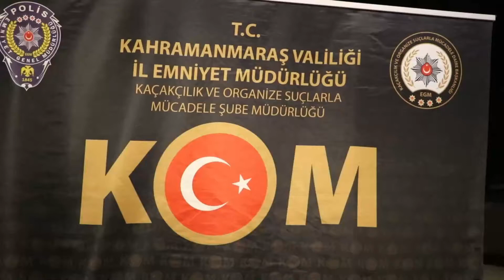Tam 2 milyon adet Kahramanmaraş’ta yakalandı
Kahramanmaraş’ta polis ekipleri tarafından yapılan operasyonda piyasa değeri 500 bin TL gümrük kaçağı boş makaron ele geçirildi.
Kahramanmaraş Cumhuriyet Başsavcılığı koordinesinde, İl Emniyet Müdürlüğü KOM Şube Müdürlüğü ekipleri tarafından kaçak makaron ile ilgili araştırma başlatıldı. Yapılan araştırmada yüklü miktar kaçak malzemelerin geçişi yapılacağı Adana yolunda önlem alan polis ekipleri, Adıyaman plakalı bir kamyonete operasyon yaptı. Operasyonda kamyonette arama yapan polis, piyasa değeri 500 bin TL tutarında 2 milyon dal boş makaron buldu. Kamyonette bulunan B.O ile C.Y, ifadeleri alınmak üzere emniyete götürüldü.